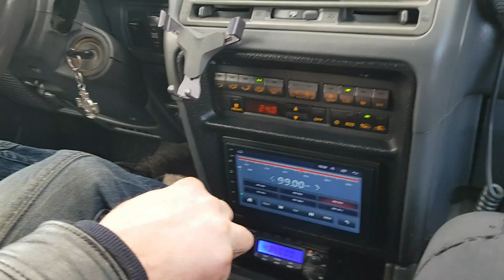Ну очень красивый OFF ROAD на Pajero-2 и 37ом Trepador Ржищев рейд (часть-2)